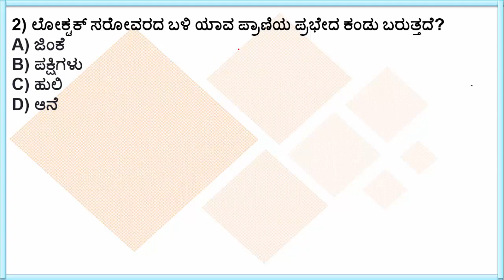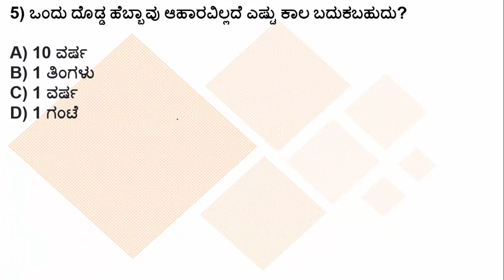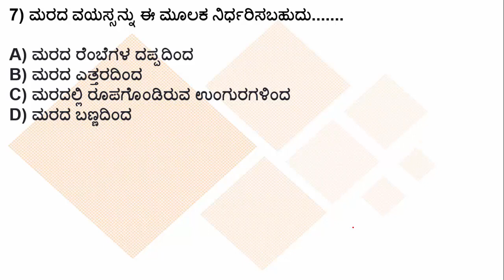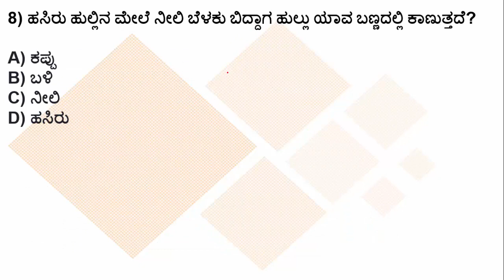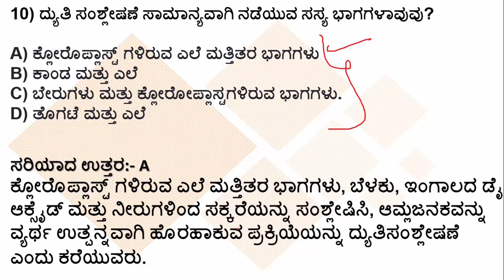PSI/FDA/SDA/RRB/PDO/KPSC: Quiz 42: ಪರಿಸರ ವಿಜ್ಞಾನ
ನಮಸ್ಕಾರ ಗೆಳೇಯರೇ,
ಈ ವಿಡಿಯೋದಲ್ಲಿ ನೀವು " ಪರಿಸರ ವಿಜ್ಞಾನ" ಕ್ಕೆ ಸಂಬಂಧಿಸಿದಂತೆ ಪ್ರಶ್ನೆಗಳನ್ನು ಕಾಣುವಿರಿ. ತಪ್ಪದೇ ವಿಡಿಯೋ ಶೇರ್ ಮಾಡಿ, ಲೈಕ್ ಮಾಡಿ ಮತ್ತು ಸಬ್ ಸ್ಕ್ರೈಬ್ ಆಗೋದನ್ನು ಮರಿಬೇಡಿ.
ಧನ್ಯವಾದಗಳು.